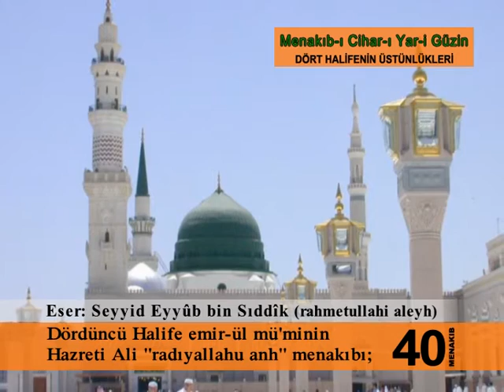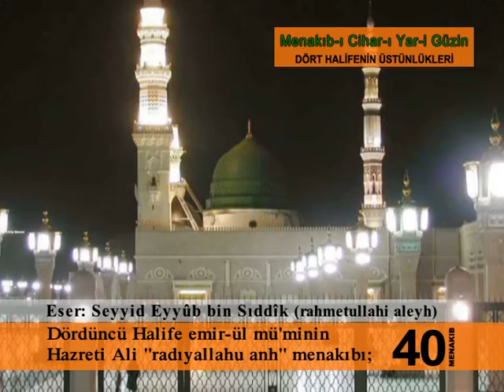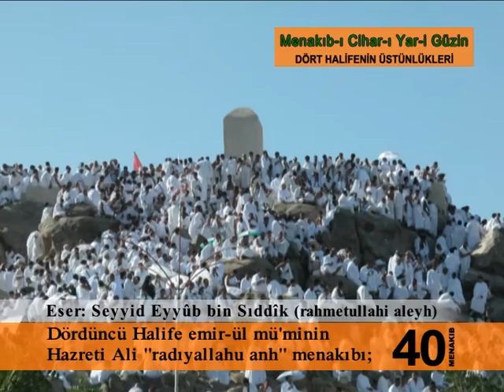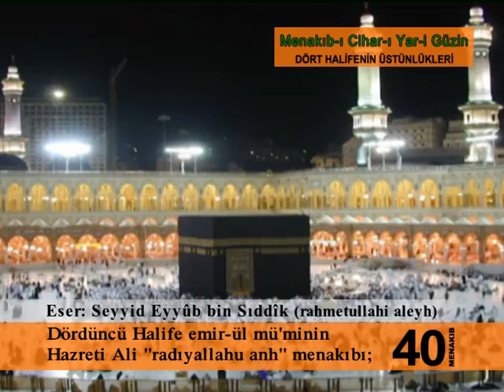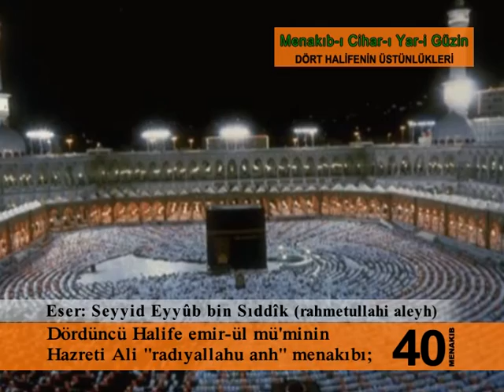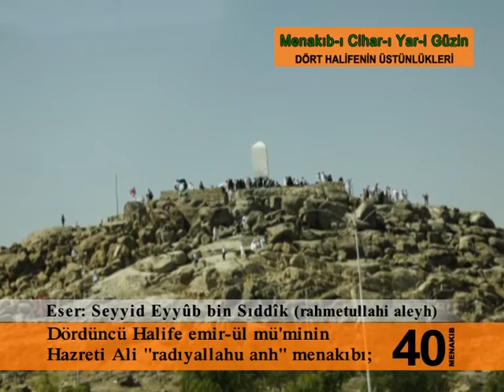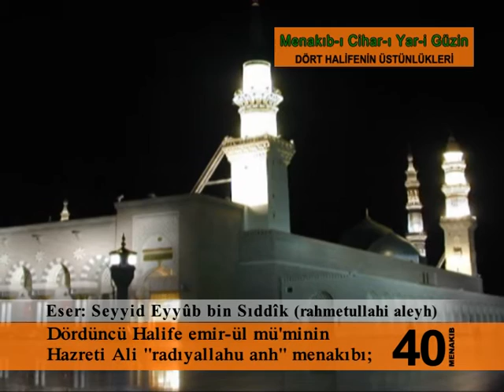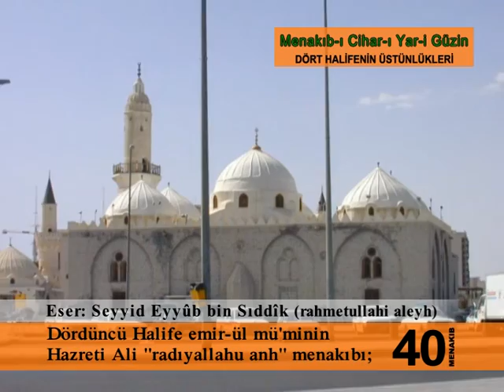MENAKIBI CIHAR YARI GUZIN 95